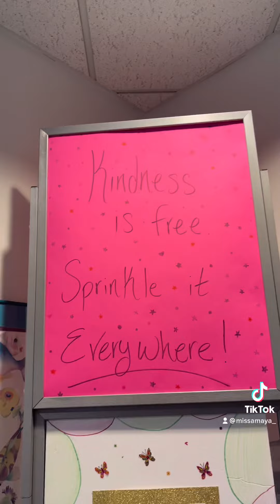Baby hearing for first time!